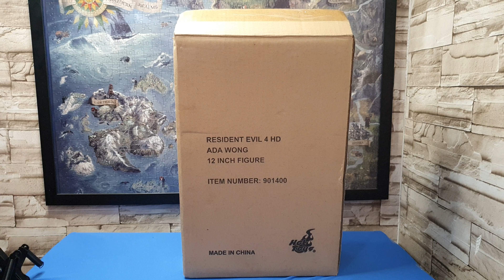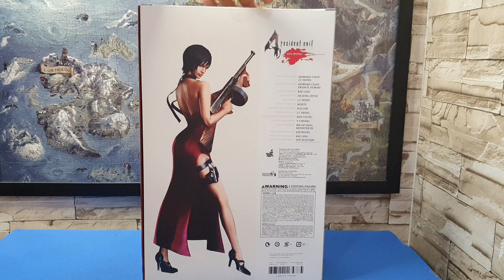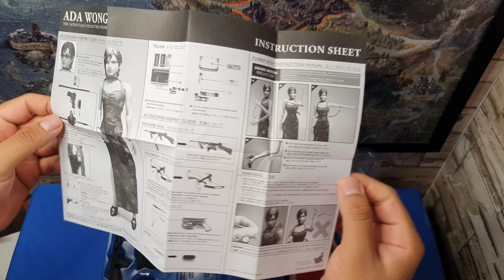Ada Wong VGM16 | Resident Evil 4 | Hot Toys | Unboxing + Review en Español Latino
Qué tal amigos Gamer, Otakus y Geeks en general. Les traemos este Unboxing + Review, esperando sea de su agrado. Estamos trabajando para crear una comunidad importante de videojuegos y coleccionistas latinoamericanos. Vamos a procurar estar compartiendo bastante contenido principalmente de videojuegos, anime, películas y hasta series.
Muchas gracias a todos mis amigos que han estado apoyándome incansablemente.
Si es la primera vez que ves un vídeo y te agrada el contenido o tienes sugerencias para mejorar el contenido tus comentarios son bienvenidos.

Muchas gracias!